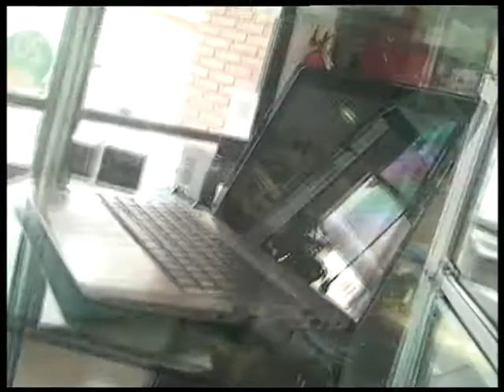ESTAFAS A COMERCIOS DE LA ZONA